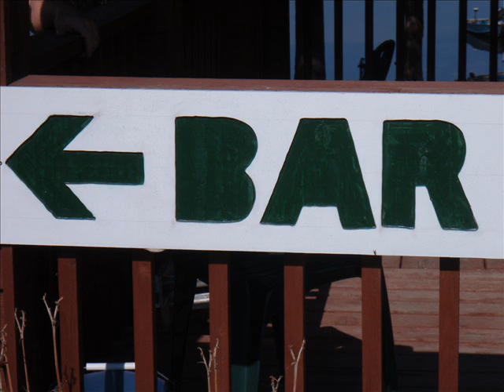Johnson Family outings